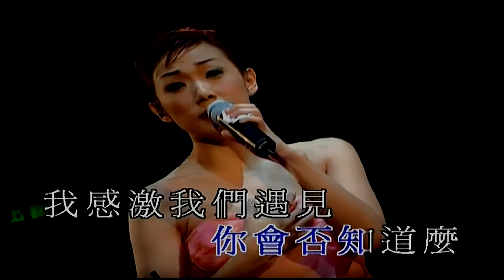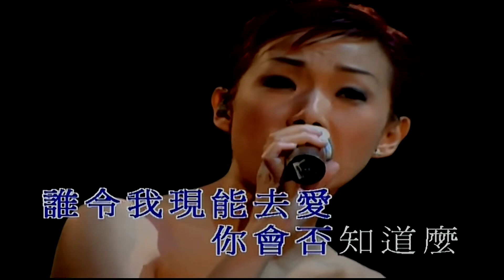細水長流-林憶蓮-伴奏 KARAOKE